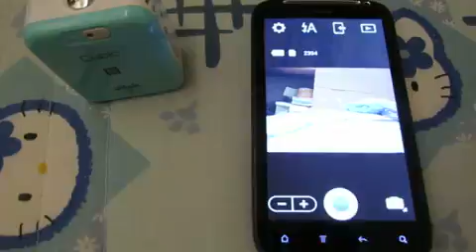產品測試-altek cubic無線智慧型相機2